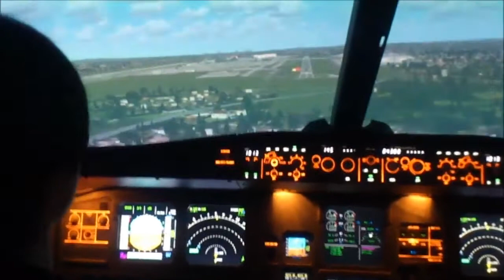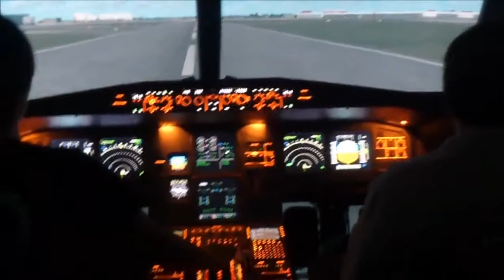PC Pilot Airbus A320 Simulator Test Landing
Flight simulator test landing